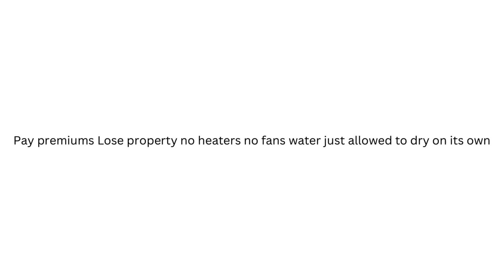How high was the water??? Idk I was sleeping when it happened but no one cleaned it up it air dried